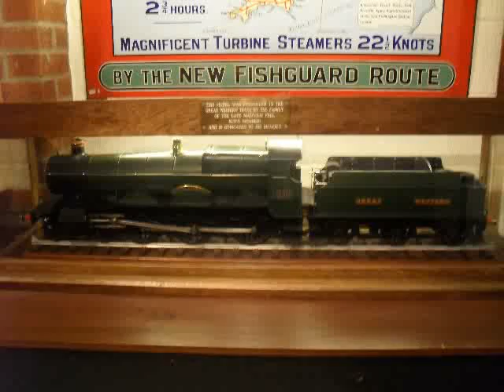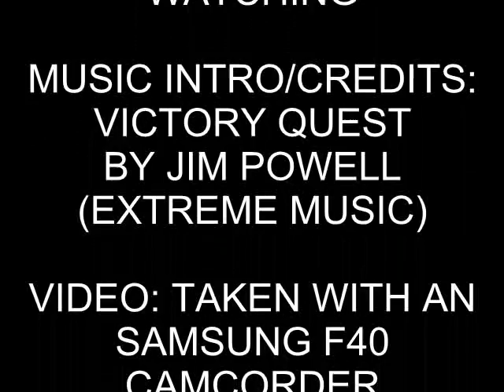00 Gauge Model Railway (31st March 2013)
This is a video showing the 00 Gauge models which myself and my brothers own, since there was loads the idea was to run them over 3 tracks to make it quicker but it's took 8 Hours to film all of this!

Most of the models belong to Michaeltrains&buses, filmed on Easter Sunday, 31st March 2013